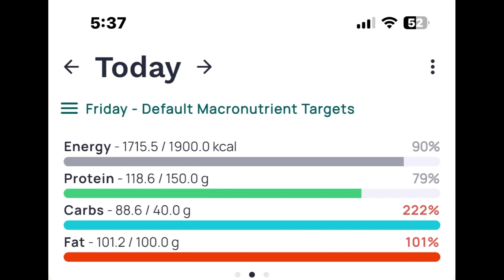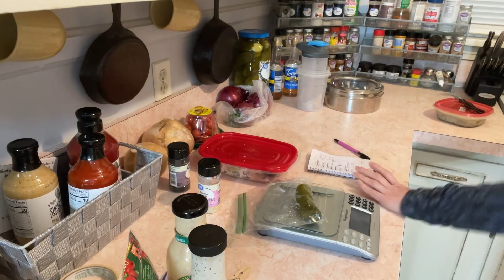2 month challenge-home cooked meals from scratch-down 175lbs-keto, carnivore, and ketovore ends 3/6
175Lb weight loss while eating a basic meat focused keto/carnivore diet since 2019.